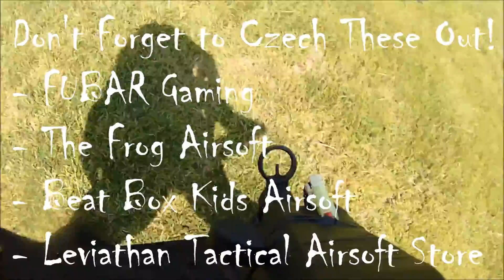Gameplay Compilation - 7/19/15 Cobra Urban Combat - FUBAR Airsoft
READ DESCRIPTION FOR DETAILS ON FIELD/GAME-TYPE/WEAPONS/MUSIC. Thank You~

Knight, Swiper, Seamus, and Tommy from FUBAR Airsoft spend a game day at Cobra Urban Combat's field in Theodore, Alabama. This video is a compilation of gun cam footage taken during Team Deathmatch and other games, as well as Zombies footage recorded by hand.

FUBAR Cam

Weapons:
Knight - Swordfish MP5
Swiper - MP5
Seamus - probably his G63 or some shit...actually maybe an M4
Tommy - Thompson

Date: 7/19/15

(Pensacola Airsoft Page - not GPA)